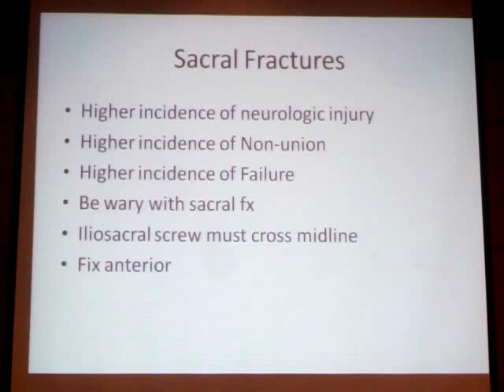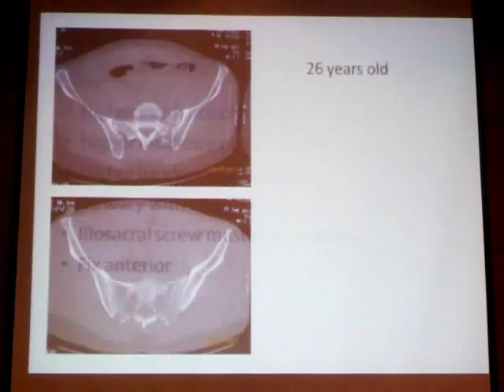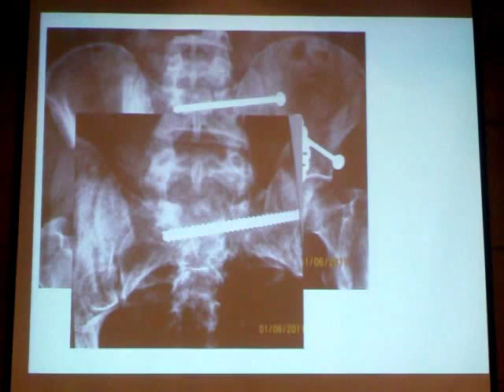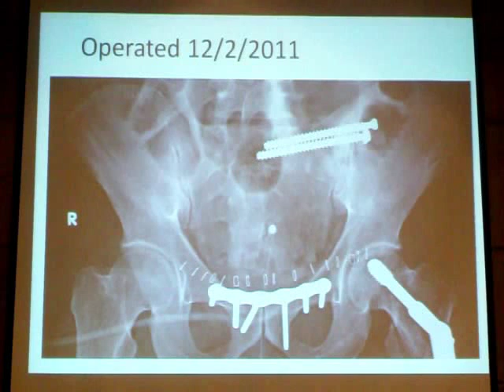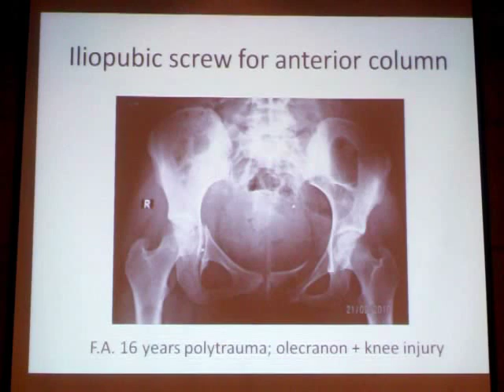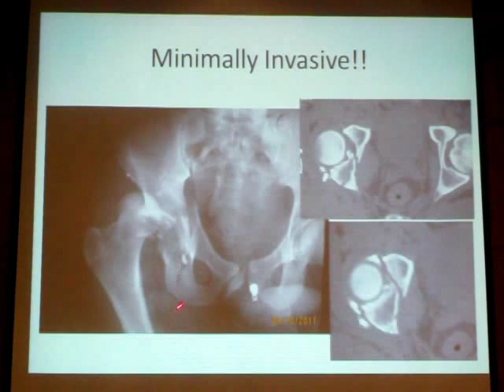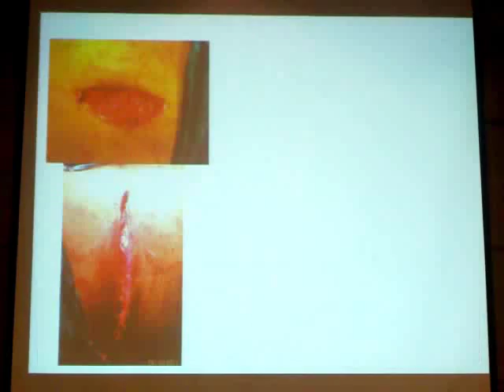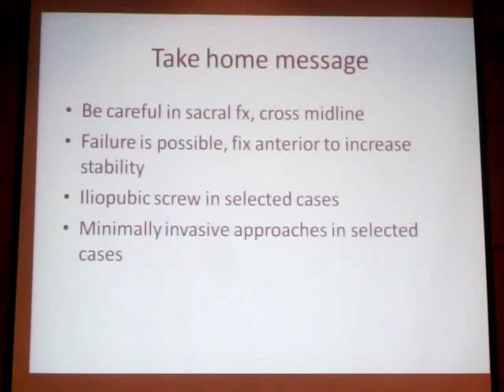1.1.11 - Tips and tricks in fixation of pelvic and acetabular fracrures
This is a lecture about "Tips and tricks in fixation of pelvic and acetabular fracrures" by Prof. Dr. Sherif Khaled  Professor of Orthopaedic Surgery in Kasr Alainy Medical School (Cairo university) for "Recent trends in Orthopaedics", a one day course held at Learning Resource Center (LRC) in December 22th 2011.